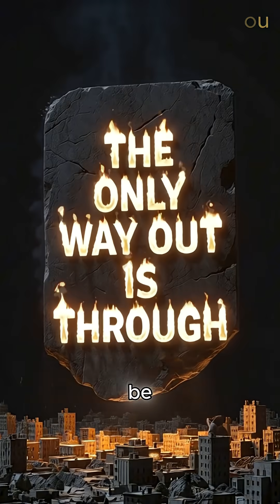The Mouse Utopia That Collapsed Into Extinction – And What It Means for Us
In 1968, Dr. John Calhoun gave mice everything: unlimited food, water, space, no predators.
Within 600 days their society completely collapsed – and the last baby was ever born.
This is the full story of Universe 25, the “beautiful ones,” and why it’s a mirror to modern humanity.
If you’re into psychology, society collapse, behavioral sink, or just want a wake-up call – watch this now.